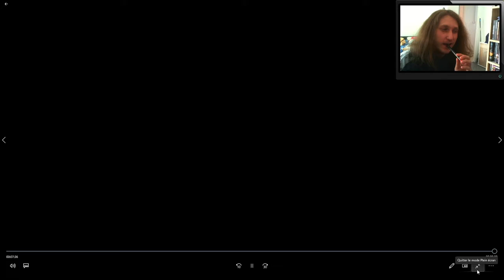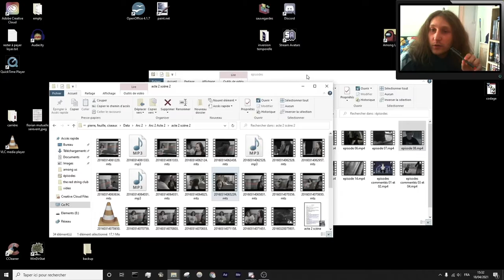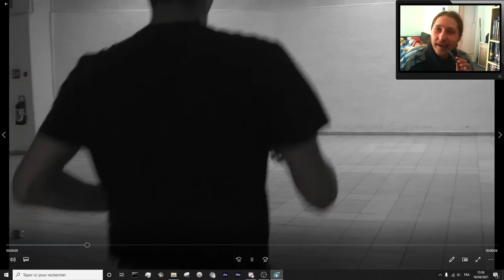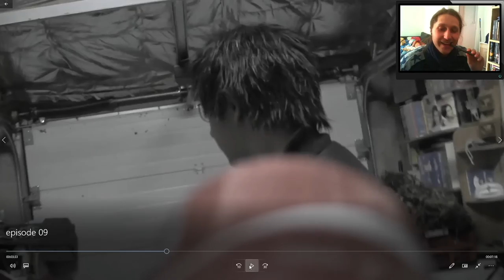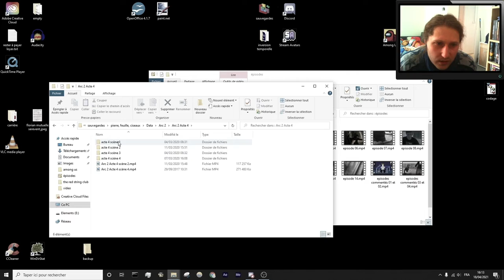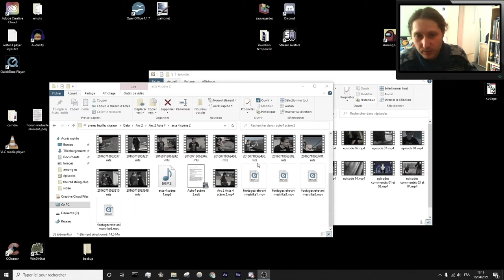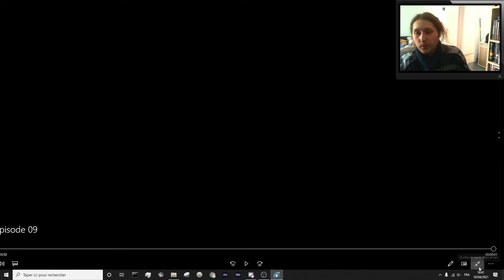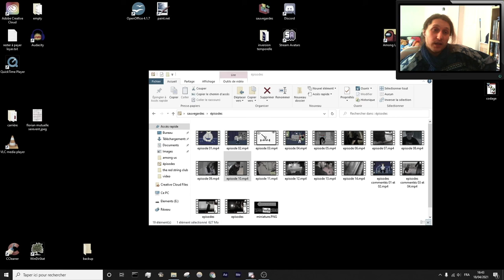Pierre Feuille Ciseaux - Bonus - Episodes commentés 09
(Désolé pour le ton grisâtre, mon logiciel antibleu a affecté le rendu sans que je m'en rende compte)
Vous voulez en savoir plus sur les personnages ou connaitre des anecdotes de tournage ? Cette vidéo est faite pour vous !